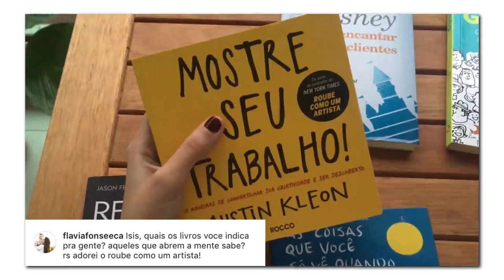INDICAÇÃO DE LIVROS PARA ABRIR A MENTE DOS FOTÓGRAFOS | 60segCDF | Coisa de Fotógrafa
Respostas sobre fotografia em 60 segundos ou menos no quadro 60segCDF! ⏰
A @flaviafonseeca perguntou os livros 📚 que eu indico, daqueles que abrem a mente.

Eu tenho alguns BEEEEEEEEEEEEEM legais e importantes, que acho que todo mundo deveria ler.

O Obstáculo é o Caminho
Reinvente sua empresa
Mostre Seu Trabalho
O Jeito Disney de Encantar os Clientes
As coisas que você só vê quando desacelera

Marca aqui no comentário o seu amigo fotógrafo pra ele ler ou te dar um desses livros de presente
✅ Pra enviar perguntas pra esse quadro, me manda lá pelo Instagram